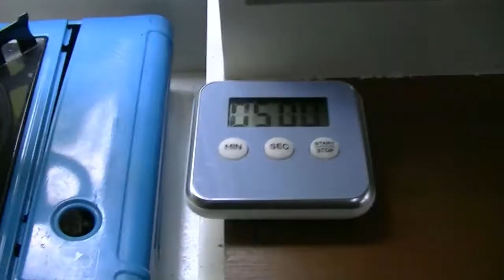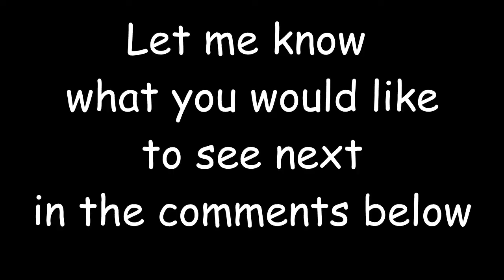Quick and easy to prepare vegetable soup from kitchen leftovers - Vanlife Cuisine - Cooking in a van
A quick and easy chunky soup made from some vegetables i had left over.

Showing how i made it cooking in the van.

Find more recipes on VanlifeCuisine.com

Quick and easy to prepare vegetable soup from kitchen leftovers